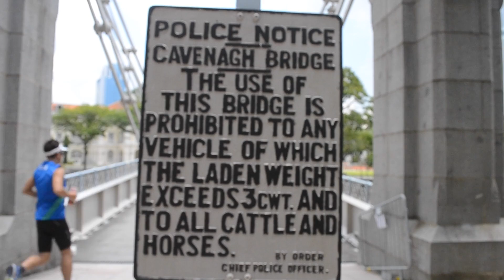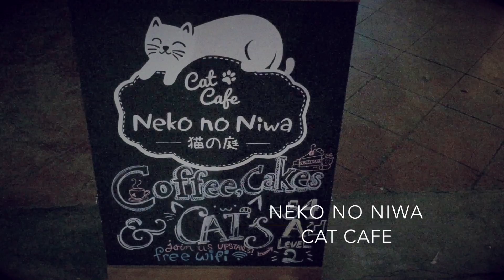Vlog: Monsoons and McFlurries - Travels in Malaysia and Singapore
AKA Kiwi eats McFlurries in three different world locations.

All music in this video has been used under a CC-BY or CC-BY-SA 3.0 license.

Track 1:
Artist: Asura
Name of track: Whispering Through

Track 2:
Artist: Ben Fawkes
Name of track: Indie Disco

Track 3:
Artist: Tiny Folk
Name of track: We All Are Bears

Track 4:
Artist: Dirty Porcelain
Name of track: LoFi Ark